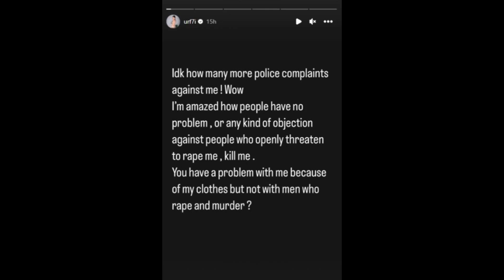After filing the complaint, Urfi Javed got angry || NEWSYBIRD || PRINCY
Current News | NewsyBird